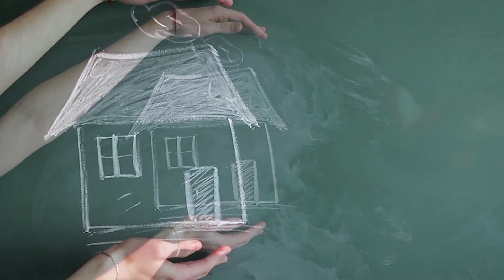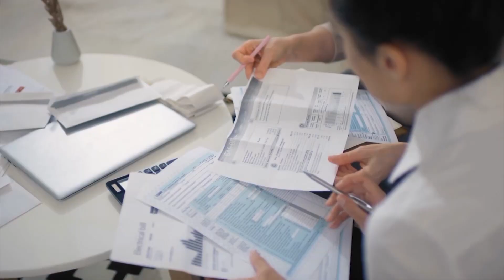Riscuri de neasigurat în România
Riscuri care nu pot forma un portofoliu local
Soluții extreme / externe / alternative de asigurări

ZODIA ASIGURĂRILOR în premieră la Canal 33
cu Sergiu Costache, ApPA, alături de Mihai LUCANU, Managing Partner, IBMM